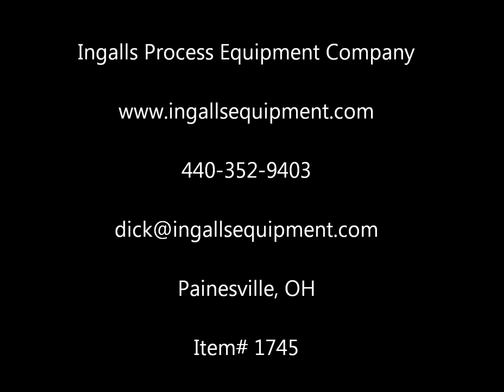Ingalls Equipment - 17.5" Manways with covers, stainless steel, qty. 6